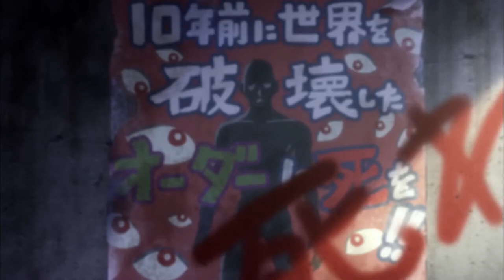[AMV] 115 ¦ Big Order ¦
Anime:Big Order.
Artist/Song:Elena Siegman 115.
Hope you have a great day.
if you liked content consider Sub.

If you hadn't already listen to cod zombies songs do it now they are amazing